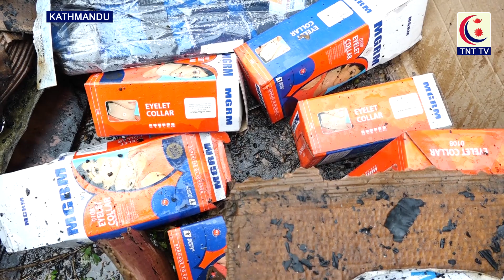काठमाडौं प्रदर्शनीमार्गस्थित भृकुटीमण्डपमा बुधबार अपराह्न आगलागी || TNT TV